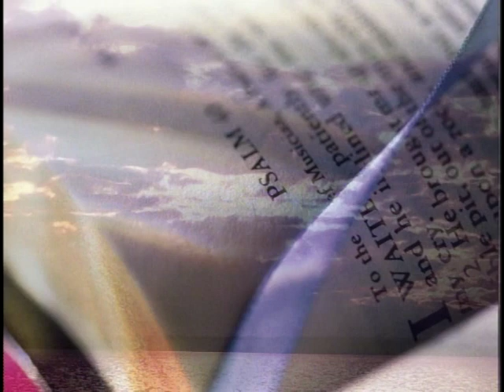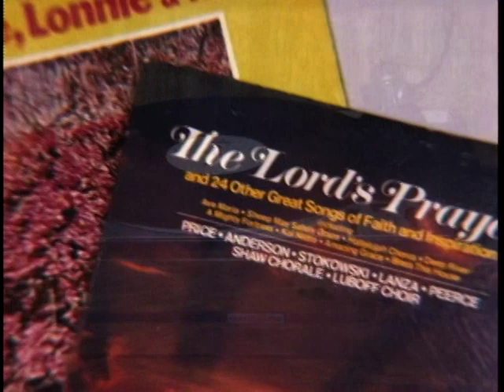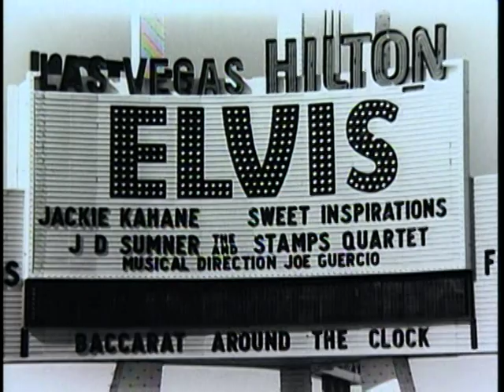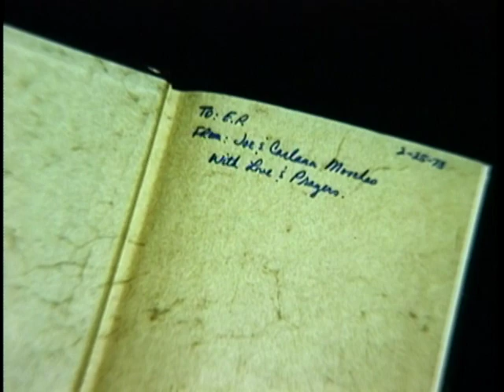HE TOUCHED ME: THE GOSPEL MUSIC OF ELVIS PRESLEY (VOL. 2 / PART 3/4)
Para chegar ao coração de Elvis Presley, testemunhe seu amor eterno pela música Gospel.

Muito antes de ser proclamado o rei do rock n'roll, ele foi um fiel admirador da música Gospel. Nenhum documentário havia mostrado essa faceta de sua vida...até agora.

Mostrando mais de trinta gravações evangélicas de Elvis e cenas nunca vistas antes, o documentário "Tocou-me: A Música Gospel de Elvis Presley Volume 2", viaja de volta aos dias de estrela em Las Vegas, passando pela gravação de seu último álbum gospel, que ganhou o Grammy, até a sua cerimônia memorial que foi recheado com grandes canções Gospel. Com diversas histórias pessoais de muitas pessoas que o conheceram bem, o documentário entra nos bastidores para colher depoimentos sobre as apresentações que ele fazia com quartetos evangélicos, sessões de gravação em estúdio e conversas de bastidores.

Saiba detalhes sobre o relacionamento de mais de 30 anos entre Elvis e a lenda gospel J.D. Sumner. Aprenda sobre a generosidade ilimitada para aqueles a sua volta. Ouça o Reverendo Lex Humbard recontando um emocionante encontro de oração após uma das apresentações de Elvis.

Você verá Elvis sob uma nova ótica após você testemunhar o quão profundamente ele foi tocado pela música Gospel.

Performances incluídas:

An American Trilogy
Bosom of Abraham
This Time You Gave Me A Mountain
Where Could I Go
In The Ghetto
Put Your Hand In The Hand

Apresentando também:

I Believe In The Man In The Sky
Why Me Lord
Swing Down, Sweet Chariot
His Hand In Mine
It Is No Secret
Mansion Over The Hilltop
Father Along
Where No One Stands Alone
Without Him
You'll Never Walk Alone
Amazing Grace

Apresentado pelo jornalista veterano Sander Vanocur